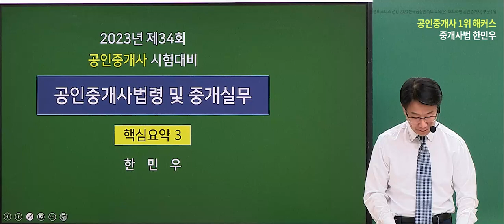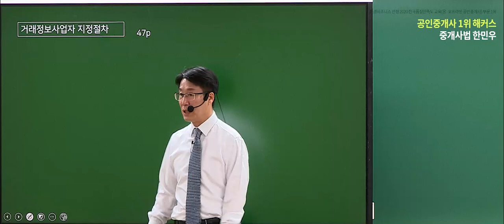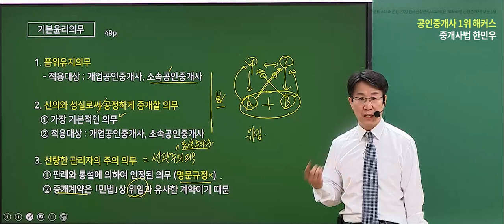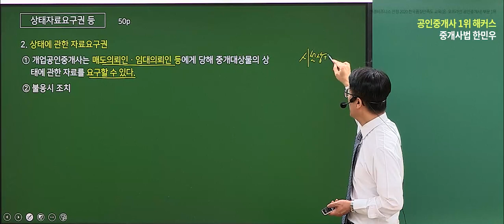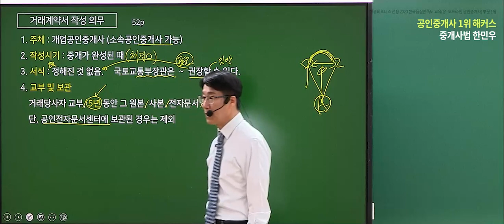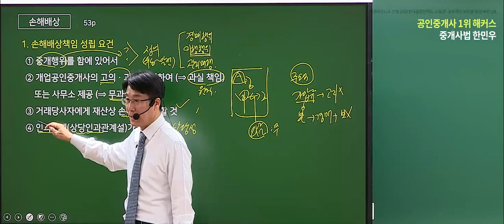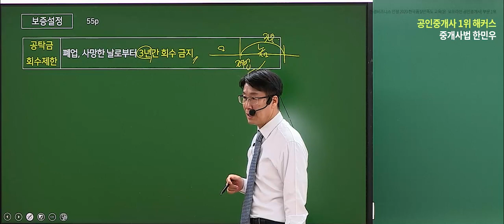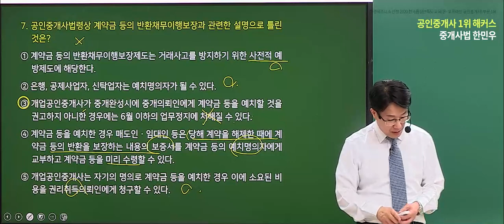공인중개사 중개사법령 & 실무 핵심이론 9~12강｜2023 유료인강 무료공개｜해커스 공인중개사 한민우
공인중개사 평생환급반 수강하기
강의에서 사용한 핵심이론 교재 확인하기 📚
공인중개사 시작팩 교재 3종 무료배포중!

공인중개사 단기합격 1위 해커스!

✨공인중개사 압도적 1타 교수진✨
- 부동산학개론 : 신관식 교수님
- 민법 및 민사특별법 : 박결/ 차민혁/ 민희열 교수님
- 중개사법령 및 중개실무 : 한민우 교수님
- 부동산공법 : 어준선/ 김용철교수님
- 부동산공시법 : 송용희 교수님
- 부동산세법 : 김윤석 교수님

*해커스 2020합격생(유,무료강의 포함) 온라인 설문결과 2020.10~2020.12
** [압도적 1위] 주요 5개 업체간의 네이버 검색어 트렌드 검색량 비교 결과(2020.01~2021.06)